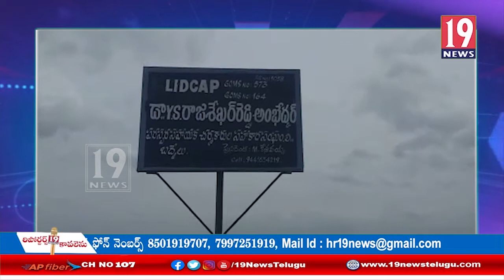బద్వేల్ మున్సిపాలిటీలో వైసీపీ భూ అక్రమాలు_బీజేపీ నేతలు ఫైర్ - కడప జిల్లా